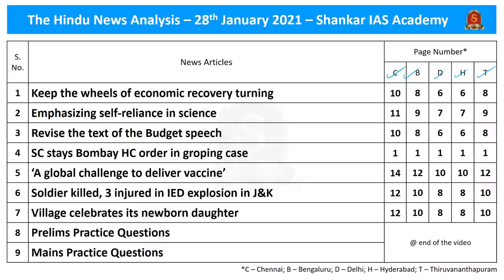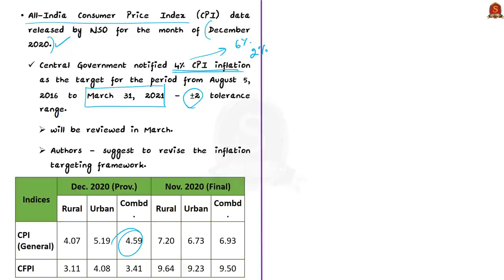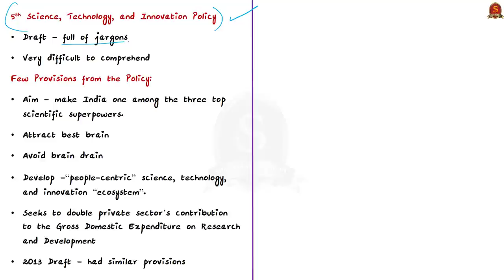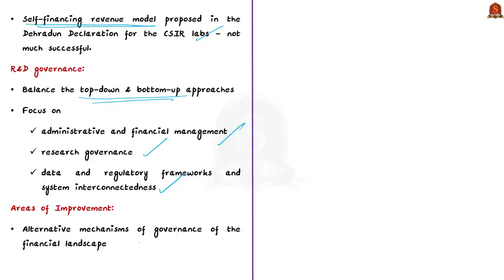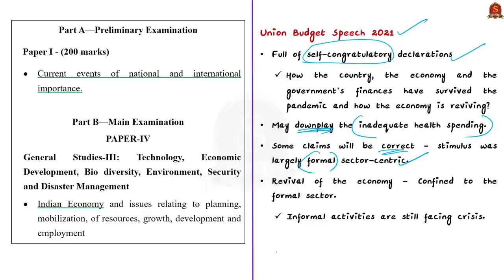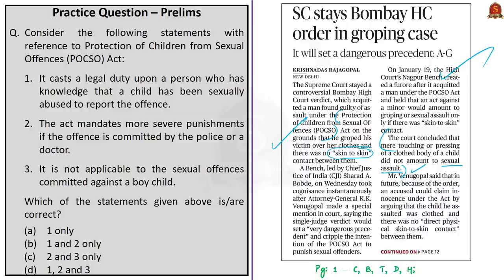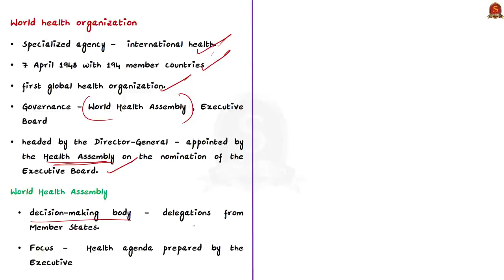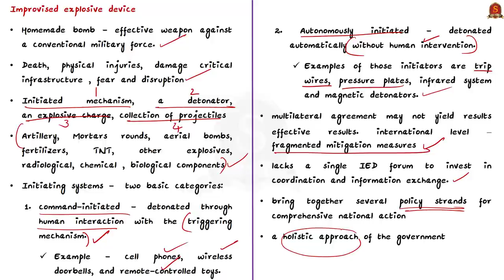The Hindu Daily News Analysis || 28th Jan 2021 || UPSC Current Affairs | Prelim '21 & Mains '21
Handwritten Notes in PDF Format convenient for printing:
►►Introduction - 0:00
►►List of Topics - 0:07
►►Time-Stamping of news articles:
1. Keep the wheels of economic recovery turning - 00:26
2. Emphasizing self-reliance in science - 08:19
3. Revise the text of the Budget speech - 13:36
►►Prelims Question based discussions
4. SC stays Bombay HC order in groping case - 19:18
5. ‘A global challenge to deliver vaccine’ - 22:46
6. Soldier killed, 3 injured in IED explosion in J&K - 25:28
7. Village celebrates its newborn daughter - 28:43
8. Mains Practice Questions - 30:40

Important topics such as TLTRO SukanyaSamriddhiYojana IEDs POCSO WHO Budget2021 DraftSTIpolicy are vividly discussed in UPSC Civil Services Exam Perspective in this video, with a special Practice cum Revision session in the end.